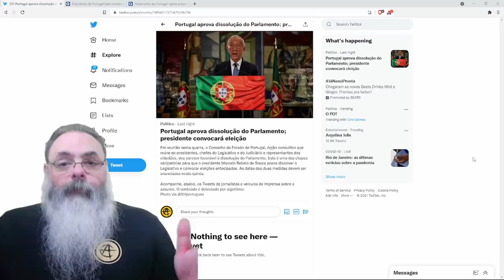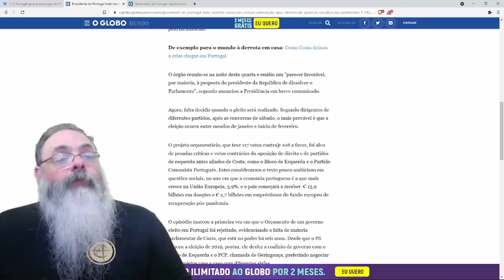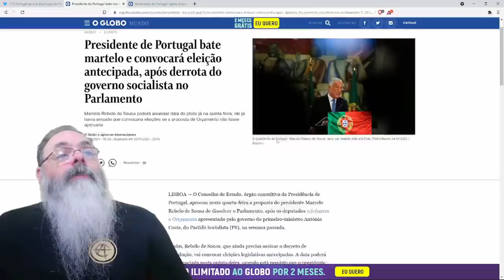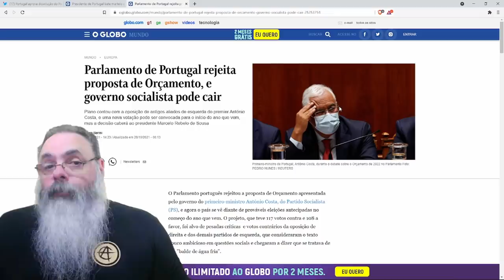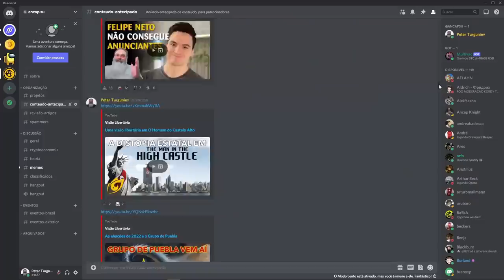Governo socialista de portugal cai e novas eleições serão marcadas